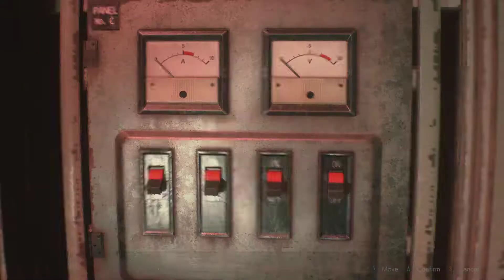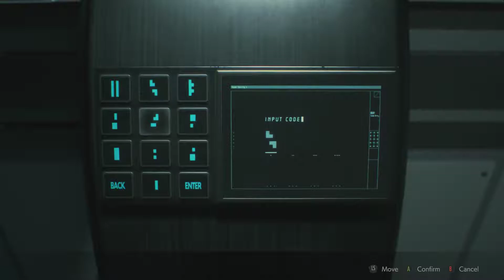Resident Evil 2 Remake - (PC) No Damage No Item Box - Ada (Claire B) Hardcore Mode S+ Rank 3/4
This a 3/4 (until 1st save point) run of Resident Evil 2 Remake playing as Claire (Ada Wong mod). Difficulty is Hardcore, scenario B. Goal was not to use Item Box during the whole run and to avoid taking any damage.

I took tips from You-tubers Darkness and CarcinogenSDA.